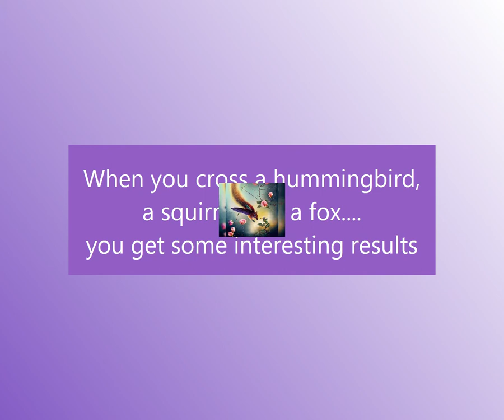HummingSquirrelFox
Fantasy art - when you cross a hummingbird, a squirrel and a fox!